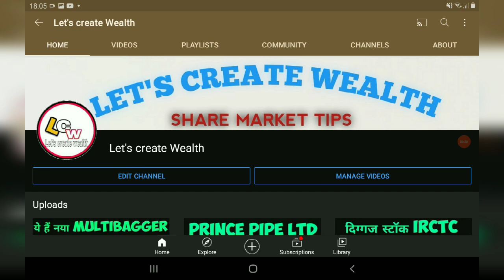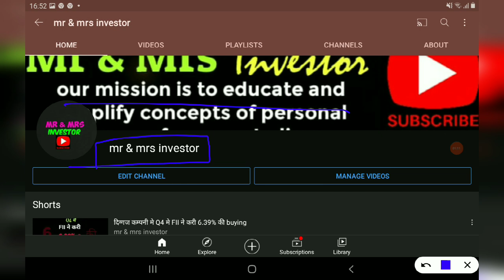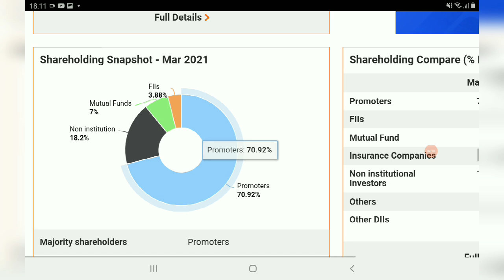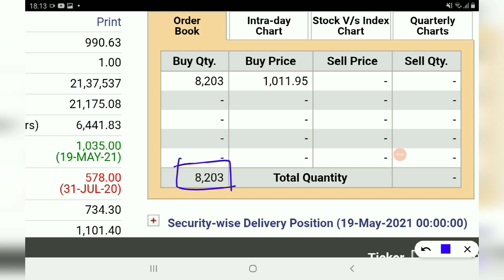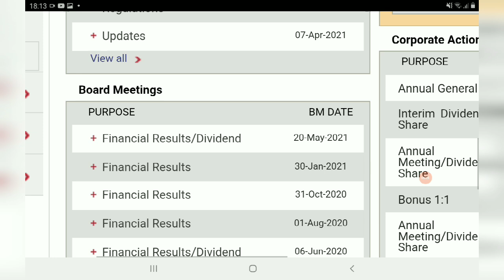Relaxo footwear गिरावट मे मौका मत छोड़ना, कल का दिन काफ़ी खास हैं